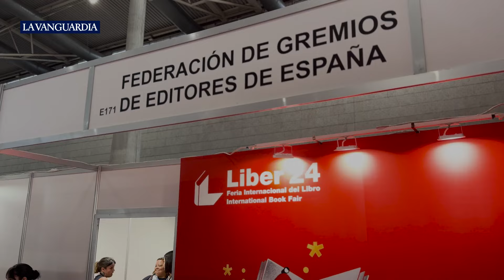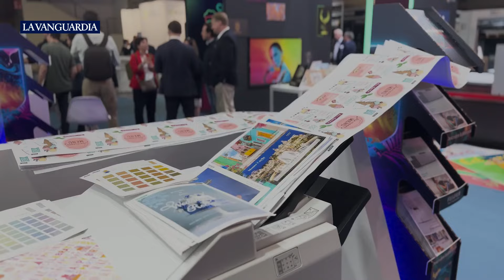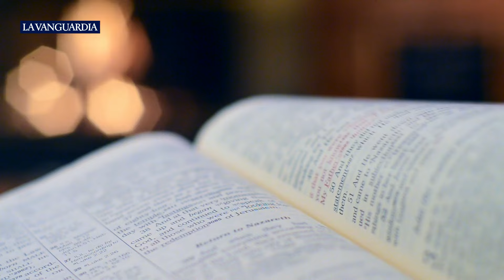Liber reúne al sector del libro en español para impulsar su negocio en el exterior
La 42ª edición de Liber, la Feria Internacional del Libro, ha alcanzado el objetivo de volver a ser motor de negocio, puente hacia nuevos mercados y punto de encuentro de un sector en pleno cambio y desarrollo. Esta cita, clave para la exportación y promoción del libro en español, muestra en el recinto de Gran Via de Fira de Barcelona las últimas novedades de la industria. Cuenta con la oferta de cerca de 250 editoriales y empresas de una docena de países, y reúne un centenar de expertos para debatir sobre las tendencias y los retos del sector.